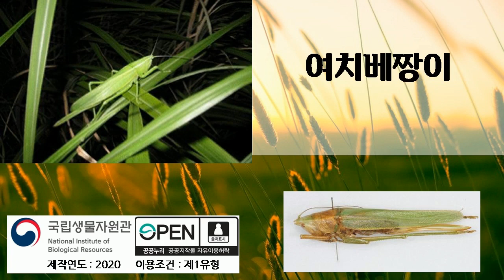여치베짱이, 여러번 듣기, 곤충소리, 새소리, 국립생물자원관, 2020년